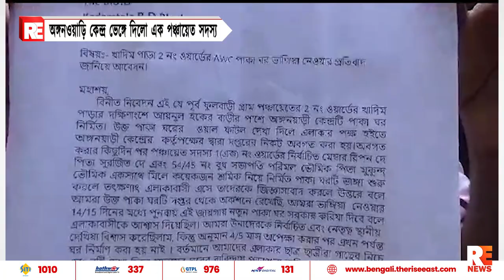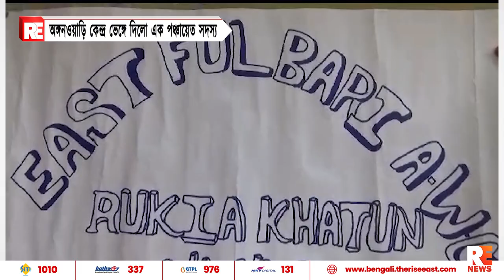অঙ্গনওয়াড়ি কেন্দ্র ভেঙ্গে দিলো এক পঞ্চায়েত সদস্য